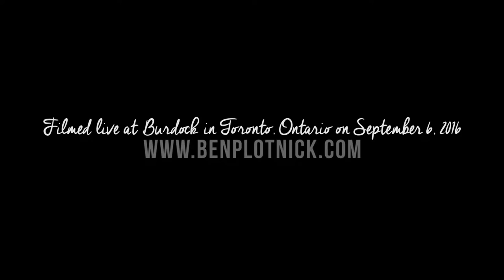Greenland - Ben Plotnick (feat. Kaitlyn Raitz)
Filmed live at the Burdock Music Hall, Toronto ON, Sept 6 2016.
CD Greenland available now in stores everywhere.